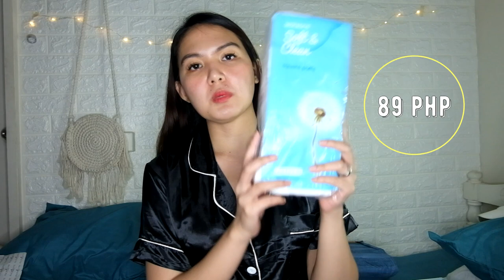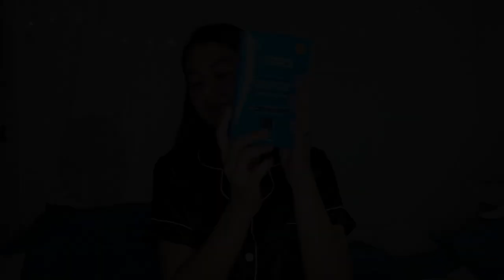WATSONS HAUL DAILY ESSENTIALS / JULY 2020 / Philippines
Hello another budol budol haul for everyone 😅🤗
So these are the items I got from watsons:

▫️Belo Perfect Shield Tinted Sunscreen SPF50 (429 pesos)
▫️St Ives Fresh Skin Apricot Scrub ( 259 pesos)
▫️Fresh Skinlab Collagen + Hyaluronic Acid Glow + Tone Mist (229 pesos)
▫️Garnier Miscellar Cleansing Water ( 89 pesos)
▫️Quick FX Tinted Moisturizer (59 pesos)
▫️Silk Secrets Milk One Minute Hot Oil (189 pesos)
▫️Fresh Skin Lab Silk Smooth Shampoo (169 pesos)
▫️Watsons Revatilizing Shampoo with Milk Protein BUY1TAKE1 (219 pesos)
▫️Creamsilk Triple Keratin Hair Rescue (262 pesos)
▫️A Bonne Spa Yogurt Salt Scrub (82 pesos)
▫️Watsons Goat Milk Creamy Body Wash 1000 ML BUY1TAKE1 (299 pesos)
▫️Watsons Soft and Clean Square Puffs (89 pesos)
▫️Fresh Toothbrush Cover ( 59 pesos)
▫️Watsons Dental Floss (50 pesos)
▫️ Perfect Smile Premium Whitening Sticks Box ( 159 pesos)
▫️Sanicare Cleansing Wipes 80 pulls ( 80 pesos)
▫️Milcu 2 in 1 Underamrm Foot Powder ( 65 pesos)
▫️Milcu Magic Puff ( 109 pesos)
▫️Medguard Antibacterial Handsoap BUY1TAKE1 ( 175 php)
▫️ Watsons Spray Bottle ( 100pesos)
▫️Fresh Jeju Aloe Ice Soothing Lotion ( 199 pesos)
▫️Fresh Tomato Glass Skin Soothing Lotion ( 249 pesos)
▫️Seoul Kores Instant Whitening Milky Cream (299 pesos)
▫️DermAid Sebo De Macho ( 26 pesos)
▫️Myra E 400 IU 30 Tabs ( 367 pesos)
▫️Fisherman's friend Cherry (48 pesos)
▫️Nivea Men Dry Impact ( 110 pesos)
▫️ BigenMan Easy Color (239 pesos)

TRUE VALUE PURCHASE :
▫️ Kurin All Purpose Superionized Water ( 250 ppesos)

▫️ Skin Bar Bright Beam Serum ( 250 pesos)
▫️Skin Bar Colorpuff

▫️REPRESCENTS ORGANIC SOAPS
Goat MilK
Rose & Jojoba
Oats & Honey

▫️After Glow Kit ( 399 php)
▫️Lip Kit ( 350 php)

♡ W E D D I N G  I N  T H E  T I M E  O F  C O V I D ♡

♡ M Y  O N L I N E  S H O P S ♡

♡ CAMERA USED : Fujifilm Ax2